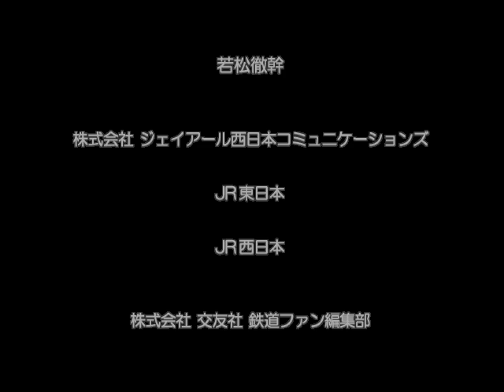電車でGO! FINAL JR東海道線205系 #05 大阪駅→高槻駅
電車でＧＯ！ＦＩＮＡＬ 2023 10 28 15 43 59